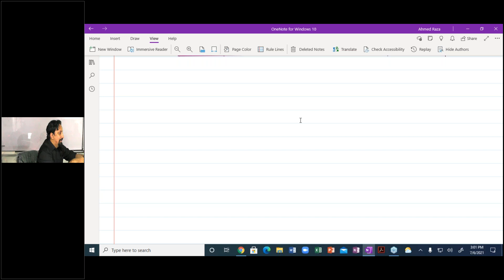4th Class of CAF-1 (Introduction To Accounting ) By Sir Ahmed Raza (Fast Track)